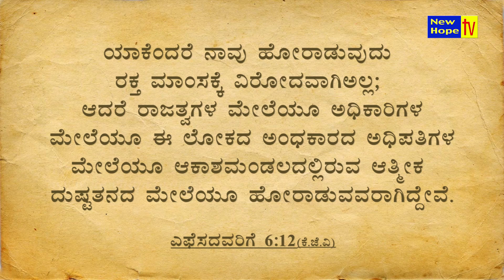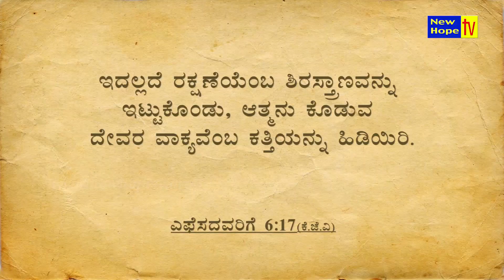ದೇವರ ಸರ್ವಾಯುಧಗಳನ್ನು ಧರಿಸಿಕೊಳ್ಳಿರಿ | Faith-ನಂಬಿಕೆ - 9 | Rev. Dr. Isaac Bhasme | New Hope TV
In this episode, Rev. Dr. Isaac Bhasme speaks on the Title “ ದೇವರ ಸರ್ವಾಯುಧಗಳನ್ನು ಧರಿಸಿಕೊಳ್ಳಿರಿ | Take up the whole armor of God”

Based on : Ephesians 6 : 10 - 11
Finally, my brethren, be strong in the Lord and in the power of His might. 11 Put on the whole armor of God, that you may be able to stand against the [b]wiles of the devil.

Watch "Way of Victory" Program on New Hope TV in every Friday & Saturday at 7.30PM (IST) LIVE